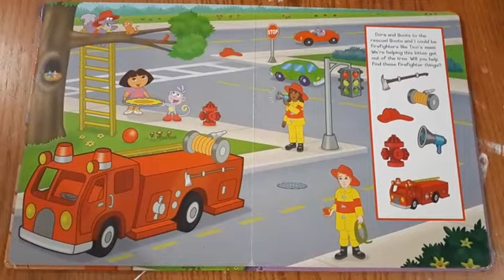Dora the govermint explora